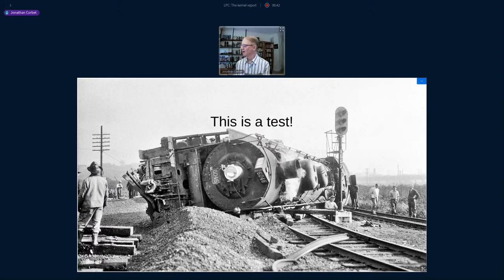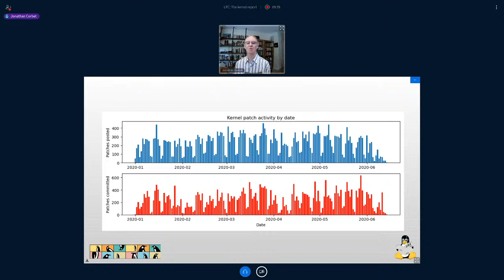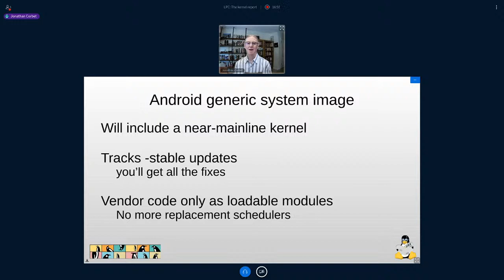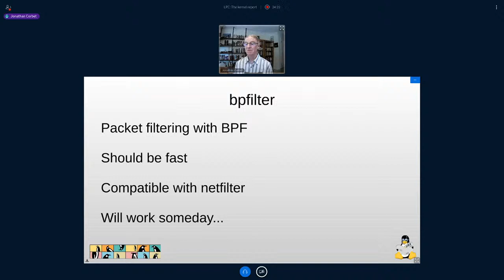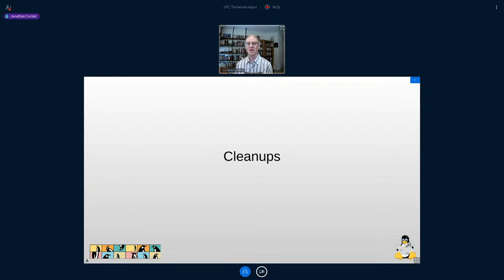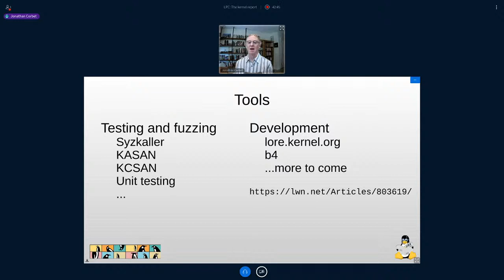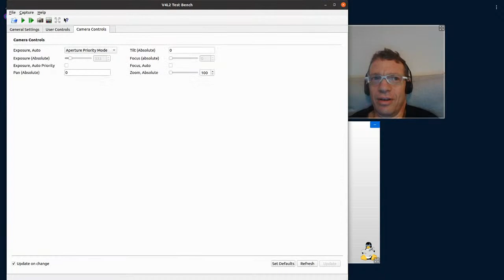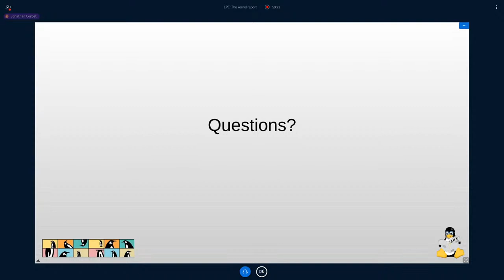LPC 2020 Town Hall: The Kernel Report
The Linux kernel is at the core of any Linux system; the performance and capabilities of the kernel will, in the end, place an upper bound on what the system as a whole can do. This talk will review recent events in the kernel development community, discuss the current state of the kernel and the challenges it faces, and look forward to how the kernel may address those challenges. Attendees of any technical ability should gain a better understanding of how the kernel got to its current state and what can be expected in the near future.

The Plumbers Code of Conduct will be in effect for this event. The event will be recorded.